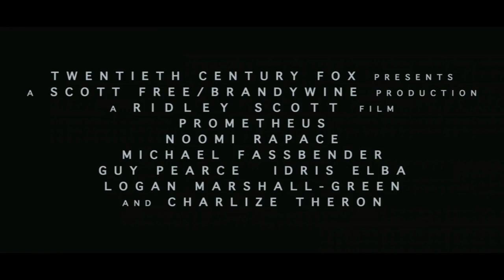PROMETHEUS | Trailer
Prometheus Trailer. With Noomi Rapace, Michael Fassbender, Guy Pearce, Idris Elba and Charlize Theron. A film by Ridley Scott.

Prometheus opens in the US: June 8, 2012
Geplanter Kinostart / Filmstart Deutschland von Prometheus: 9. August 2012.

Add your thoughts about the Prometheus Trailer with Noomi Rapace, Michael Fassbender and Charlize Theron.

Prometheus trailer / Prometheus official trailer / movie film Kino DVD trailer Alien Prequel Charlize Theron Michael Fassbender Noomi Rapace Guy Pearce Prometheus 2012